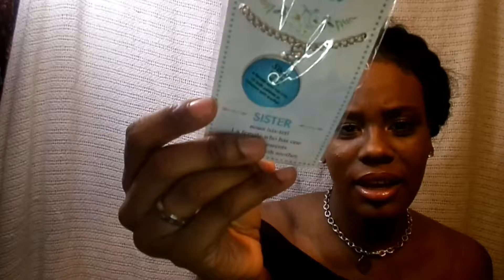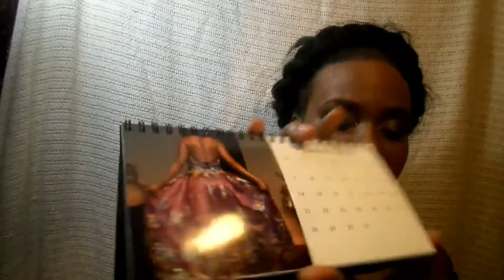WHAT'S NEW?! BDAY HAUL!!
⬇️⬇️⬇️OPEN FOR MORE INFO AND FUN!! ⬇️⬇️⬇️
In today's video, I will show you what I got for my bday and Christmas! I know it is really really late video upload lol Enjoy!

Save money below!!
Forever 21

xoxo